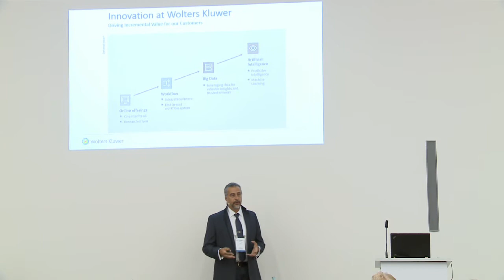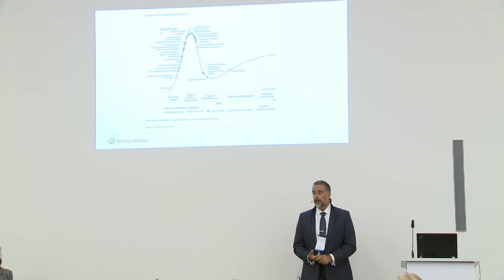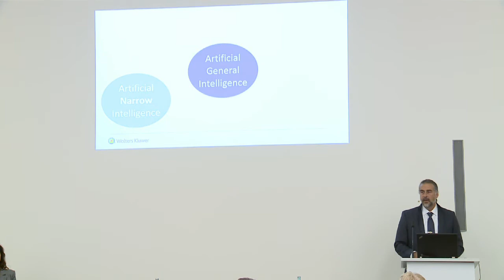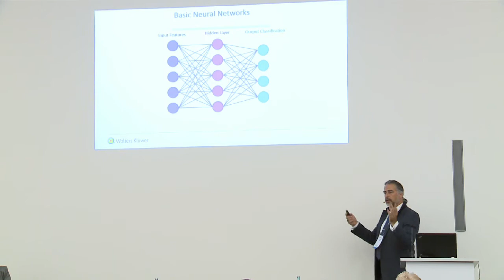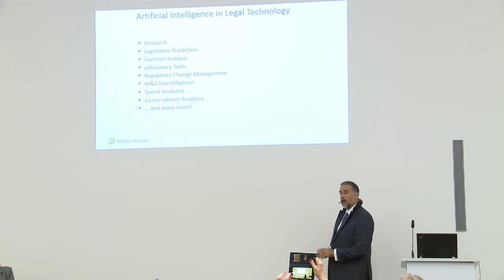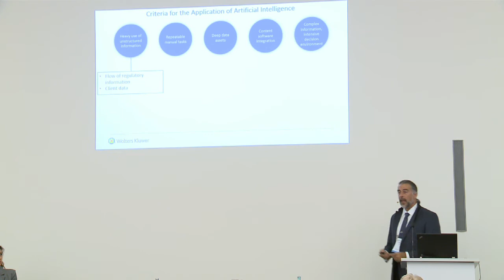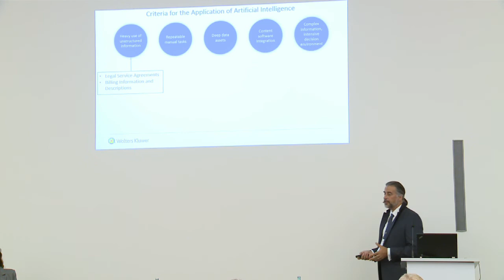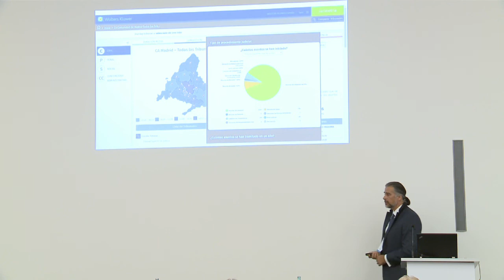Bringing (Artificial) Intelligence to Legal Content - Legal Tech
BRINGING (ARTIFICIAL) INTELLIGENCE TO LEGAL CONTENT - Enriching Legal Information to Drive Scalability, Knowledge Generation, and Process Automation
Greg Tatham, CTO Wolters Kluwer Global Platform Organization (GPO)
Talking about Legal Tech